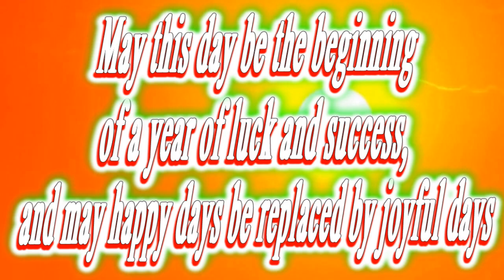Happy birthday Taylor